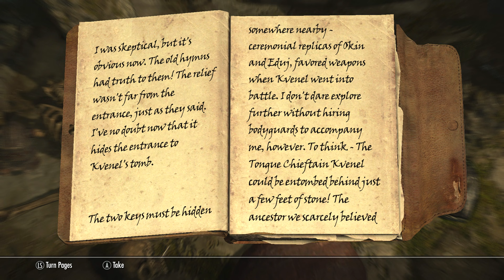Let's Play Skyrim Part 27 - To Kill an Emperor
Well, that would get everyone's' attention. I'll burn a hole right through the fool's chest.